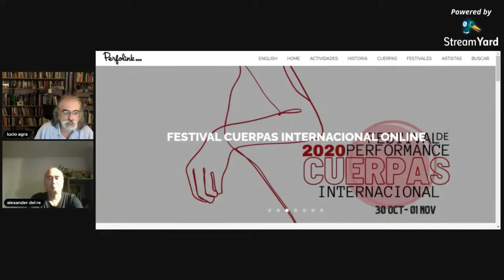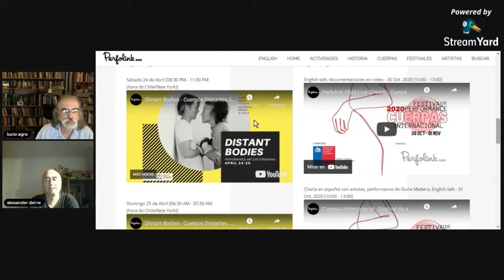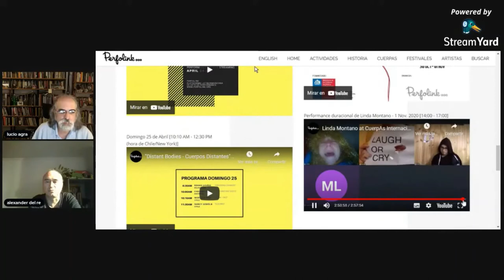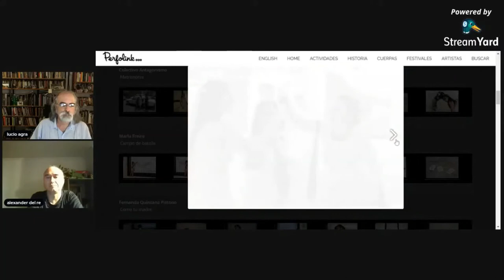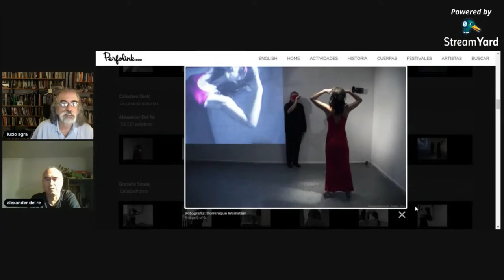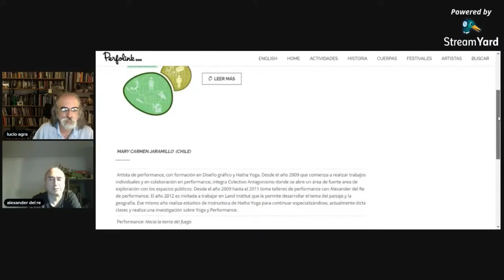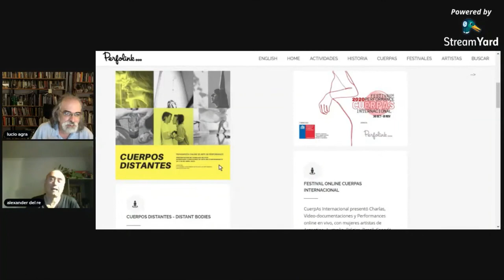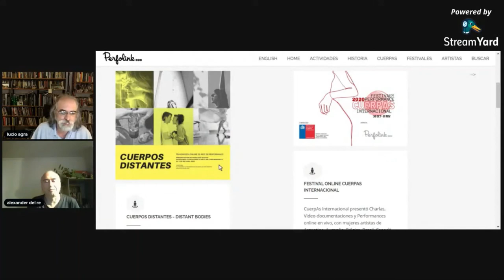Perfolatino 3 - Alexander del Re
Os festivais, a teleperformance no momento pandêmico, o Black Market International e os vários artistas internacionais que circularam pela América do Sul, o Perfolink e a performance no Chile, são os assuntos comentados pelo curador e artista da performance Alexander del Re no terceiro programa da série Perfolatino.